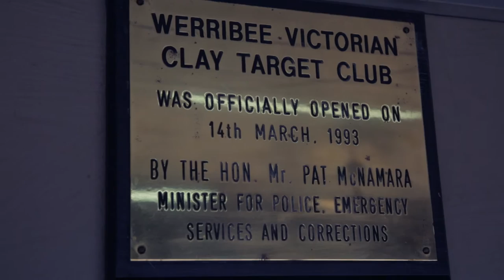VIS TV Road to Rio | Episode 8 – Laetisha Scanlan (Shooting)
Preparing to participate on the world stage is gruelling, and for elite athletes who have dedicated their lives to training, it is a combination of their mental game and physical strength that gets them to the podium—not one or the other.

Elite VIS shooter Laetisha Scanlan has dedicated years of training to her sport, but it was her mental game and toughness that proved the difference at the Glasgow Commonwealth Games in 2014. Her women's trap victory came after she thought she had missed the final.

After shooting so badly in her qualifying round, Scanlan was packing up to go home before mentally rallying to defend her trap gold medal. Scanlan hurriedly put her gun back together and scraped through a sudden-death showdown, then breezed through the semi and gold medal shoot-off.

A proud Aussie, Laetisha hopes to take Australia's quota for the Rio 2016 Games, shoot her best and win the Gold medal for her country.

About VIS TV Road to Rio
VIS TV Road to Rio profile series featuring a selection of VIS Rio Olympic and Paralympic hopefuls, presented by 776BC.